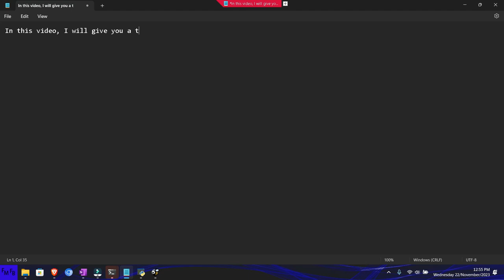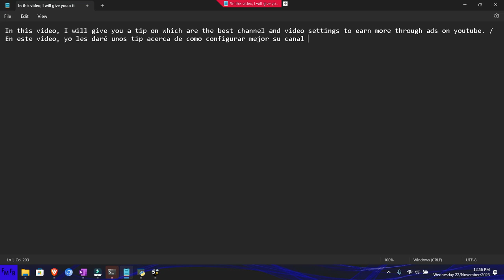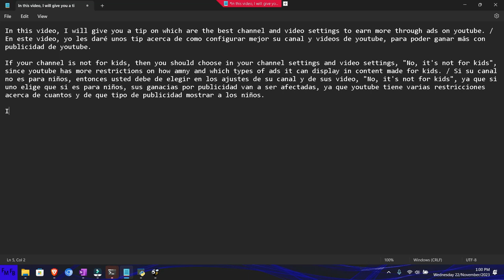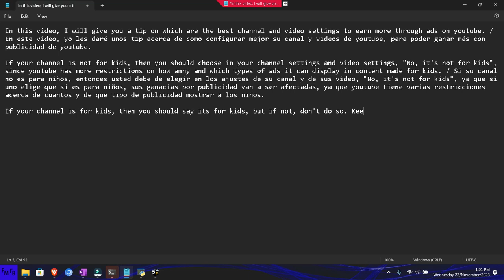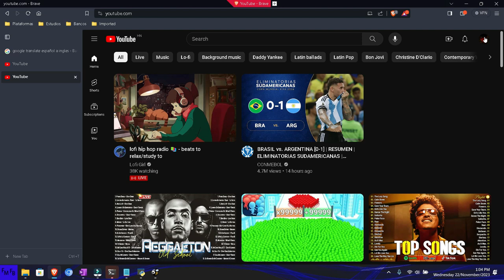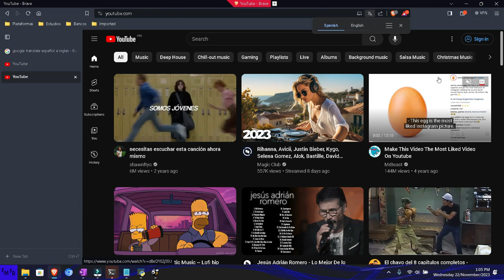Tip de Youtube del día, cuáles son las mejores configuraciones para ganar más por publicidad en Yout